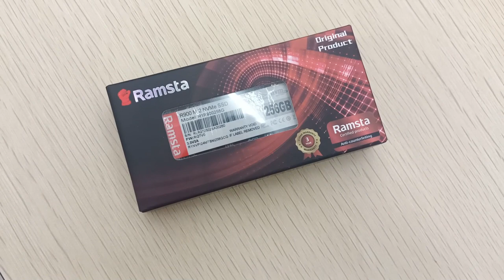ACER NITRO 5 // UPGRADE SSD // CLEANING FAN // THERMAL PASTE //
JUARA COMPUTER

HAPPY SHOPPING

LAPTOPMURAHDISURABAYA SURABAYA ITCMEGAGROSIRSURABAYA TOKO LAPTOP JUARA KOMPUTER salah satu toko Laptop murah di Surabaya dengan harga murah dan berbagai merk dan type dengan alamat di ITC MEGA GROSIR SURABAYA Lantai 2 Blok K2 No.5 JL. GEMBONG No. 20-30 SURABAYA Untuk Map nya bisa mengikuti link berikut ini